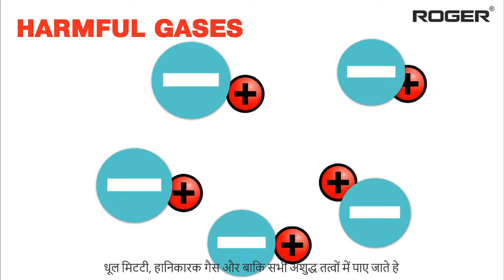Product Promotion Video - Caronizer Car Air Purifier | Out of Frame